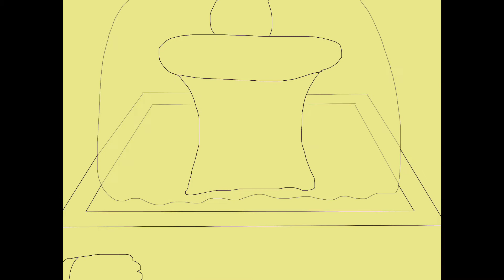Memories animatic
This is what I’ve been doing for the last two-three months. After uploading it onto iMovie, I made a few edits and added in some music and now it’s ready to be shown to everyone.

Note, I don’t know who made this music piece, but credit to whoever did.